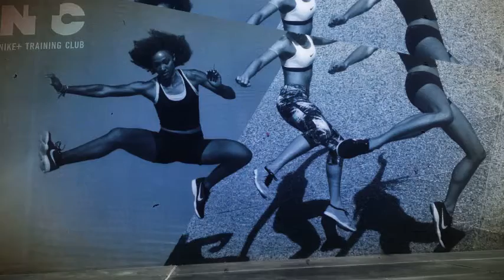U9 в Казахстане